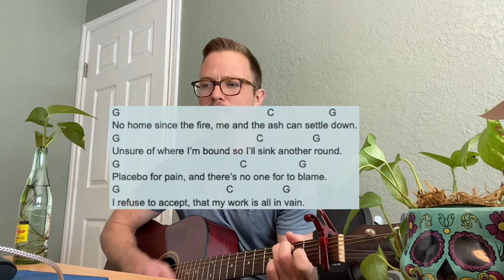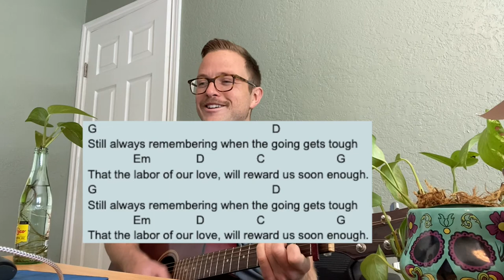Easy Guitar Tutorial | The Growlers - Going Gets Tough | Beginner Guitar Lesson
Hey All! I have made a quick tutorial on how to play "Going Gets Tough" by The Growlers, one of my favorite bands of 2020. Song is pretty easy to play but it is impossible to sound as good as the singer from the Growlers so good luck!